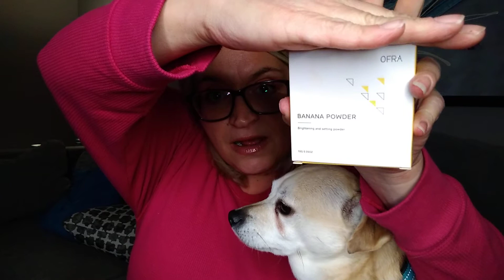Vlogmas Day 16/Boxycharm 💄 Unboxing/December 2020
valshoop462018

USPS Mailbox:
Valerie Shoopman
46553